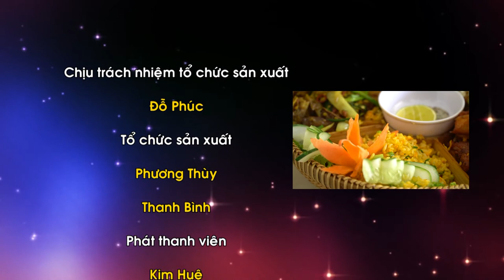Món ngon mỗi ngày - Cách chế biến Gà lên mâm 3 món